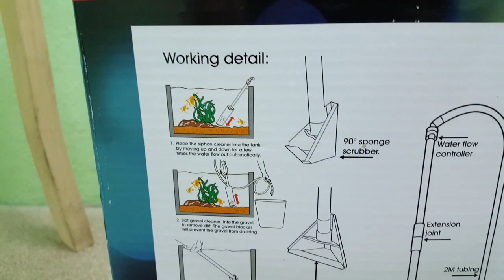Сифон 4в1 Dophin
Аквариумный магазин